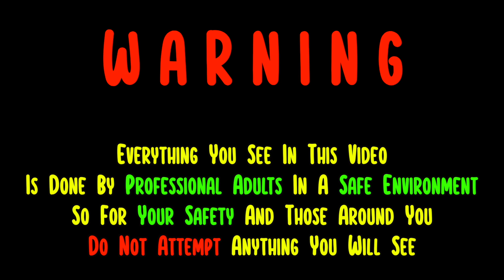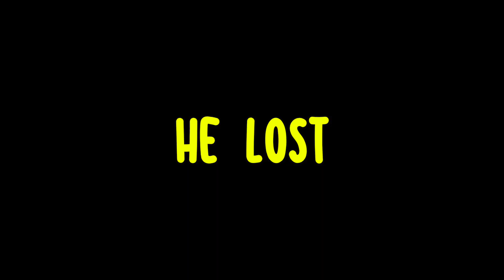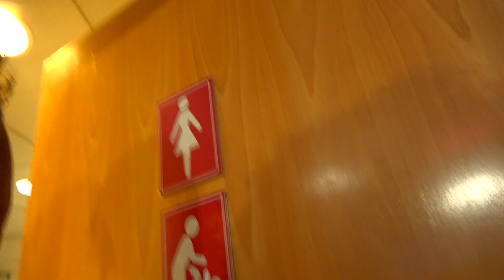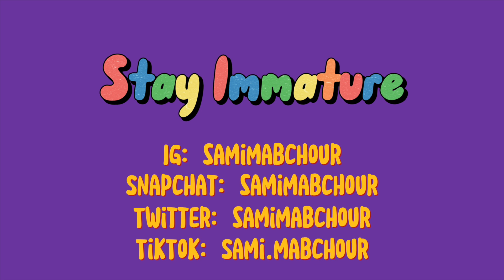I Watched Edgar Smith Fight!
IN THIS VIDEO A LOT HAPPENS SO…idk…get ready I guess.

In This Video I…Do Stuff.

 𝐈𝐧𝐬𝐭𝐚𝐠𝐫𝐚𝐦•@𝐒𝐚𝐦𝐢𝐌𝐚𝐛𝐜𝐡𝐨𝐮𝐫
𝐒𝐧𝐚𝐩𝐜𝐡𝐚𝐭•@𝐒𝐚𝐦𝐢𝐌𝐚𝐛𝐜𝐡𝐨𝐮𝐫
𝐓𝐰𝐢𝐭𝐭𝐞𝐫•@𝐒𝐚𝐦𝐢𝐌𝐚𝐛𝐜𝐡𝐨𝐮𝐫
𝐓𝐢𝐤 𝐓𝐚𝐜•@𝐒𝐚𝐦𝐢.𝐌𝐚𝐛𝐜𝐡𝐨𝐮𝐫

Everything In This Video Is Done By Adult Professionals In A Safe Environment, Do Not Try At Home.